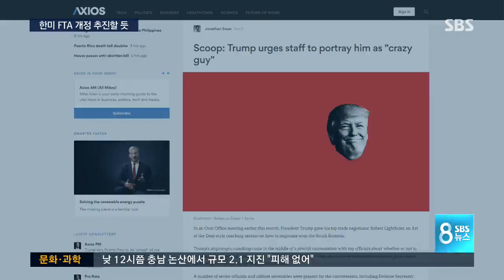FTA 폐기엔 부담…개정 추진할 듯 / SBS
한미FTA 공동위원회의 두 번째 회의가 잠시 뒤 미국 수도 워싱턴에서 열립니다. 미국이 FTA 폐기 카드까지 들이대며 협정 개정을 강하게 요구하는 상황이라 개정 절차 착수에 합의할 가능성이 높습니다.

워싱턴 정하석 특파원입니다.